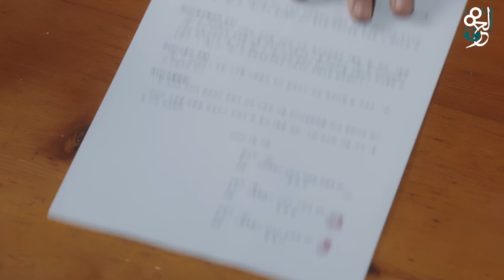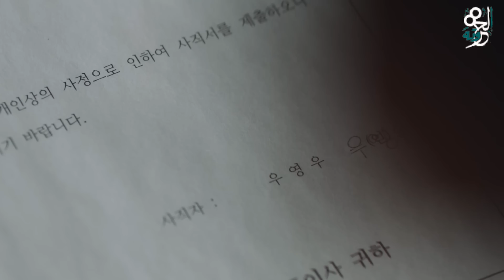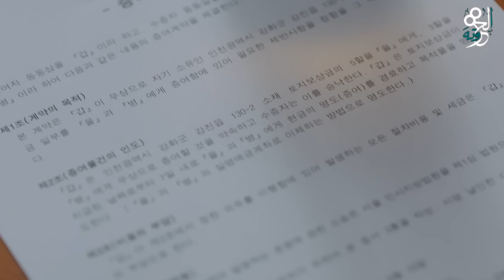المحامية المتوحدة بتنقذ والد صديقتها من اخواته الي اخدو ميراثه بكل براعه كالعادة وبنسبة ذكاء 999% !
فالبداية احب اشكركم علي دعمكم ليا الفترة دي اتمني الاستمرار فالدعم (احمد فاروق)